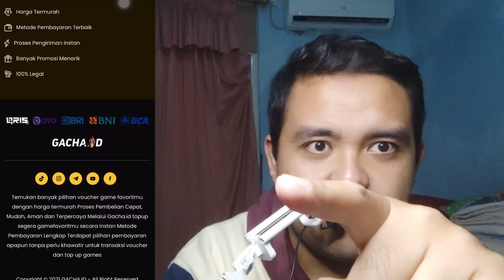SSR+ LIMITED BANTING HARGA🔥, TRINKET LEGENDS BARU SUDAH RILIS - OPM KAWE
Hallo Makhluk Hidup Semuanyaaaa.
Gw Harap Kalian Sehat dan Bahagia Selalu
Ingat! Jangan Lupa Makan Dan Olahraga
Karna Kenapa? Biar Kalian Hidup Normal

Device : Poco X3 Pro & IPhone 11